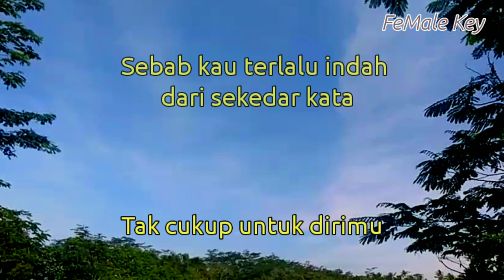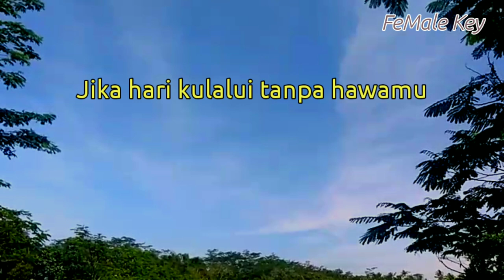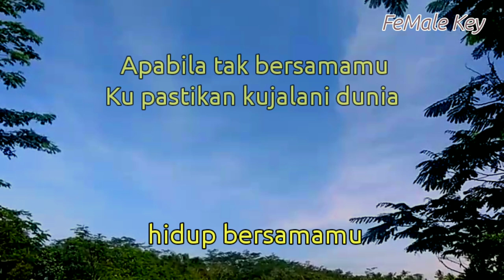Komang - Raim Laode ( Karaoke Akustik ) Nada Wanita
Halo sobat kali ini ada lagu terbaru raim Laode komang

Semoga video karaoke akustik Komang Raim Laode bermanfaat bagi anda ya

Lirik komang

Percuma senyumku dengan dia oh

Title : komang
Artis : Raim Laode
Song writer : Raim Laode